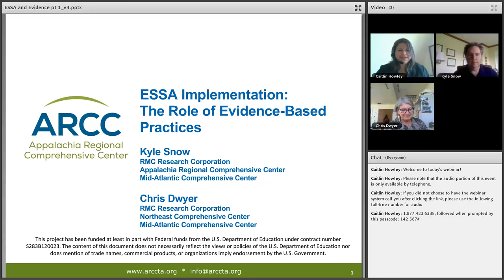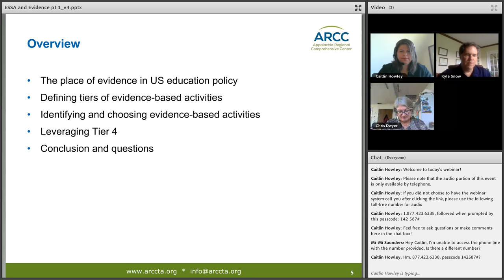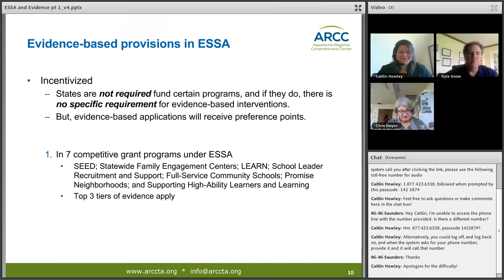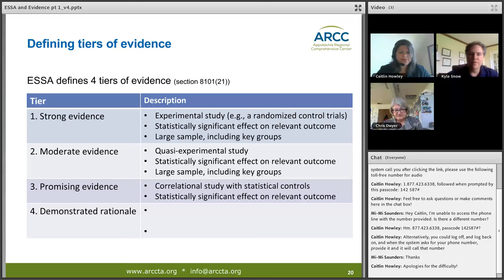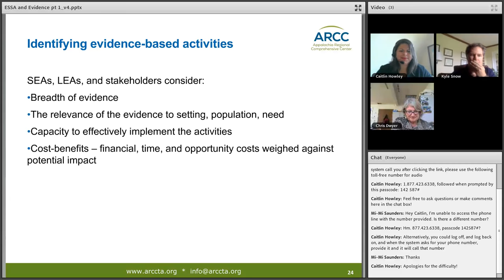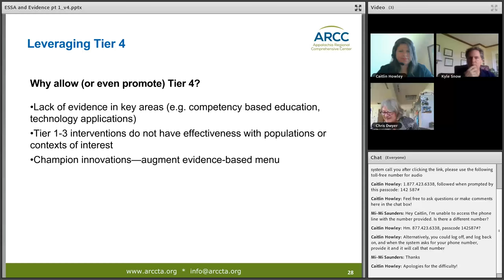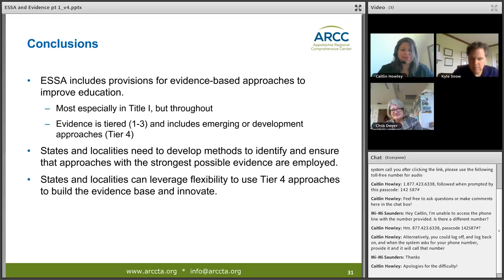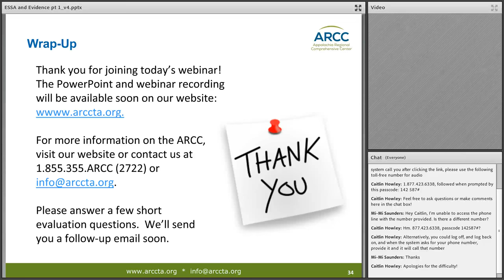ESSA Implementation: The Role of Evidence Based Practices Pt 1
On May 23, 2018, early learning and ESSA implementation experts Kyle Snow and Chris Dwyer of RMC examined issues associated with the law’s provisions for evidence-based interventions. Topics included differences between ESSA and its predecessor, No Child Left Behind; programs for which evidence-based interventions are required, encouraged, or incentivized; the law's four evidence tiers; and opportunities for leveraging ESSA's Tier 4.